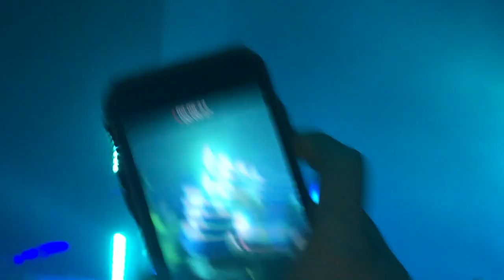Big Sean - No Favors (Live at the Fillmore Jackie Gleason Theater in Miami Beach on 4/20/2017)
Big Seans performing No Favors at the Fillmore Jackie Gleason Theater in Miami Beach of the last show of the I Decided Tour on April 20th.